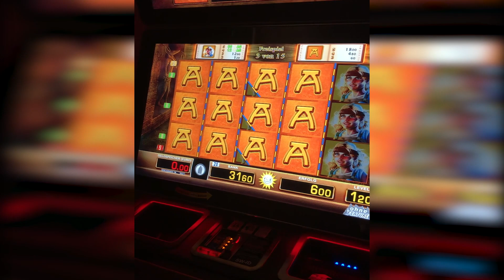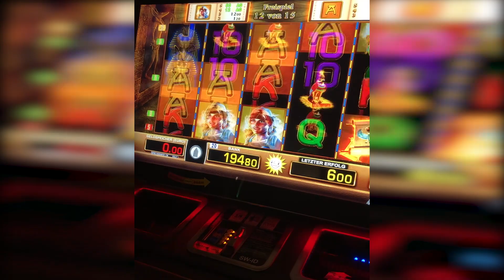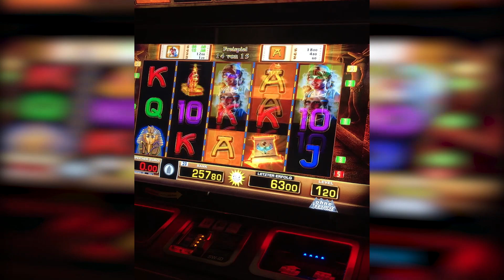Doppelbuch FREISPIELE TR5 - Merkur Magie, Novoline Spielothek HD